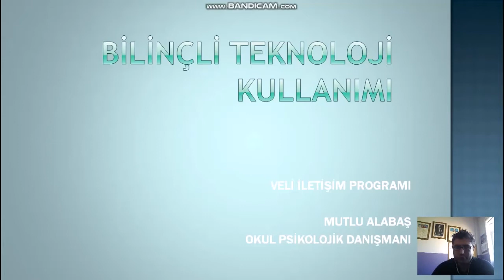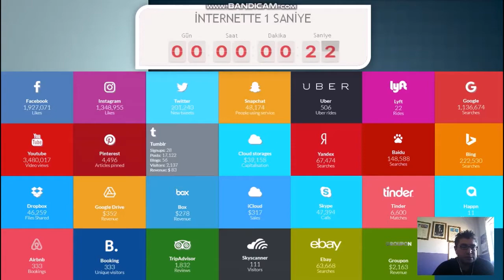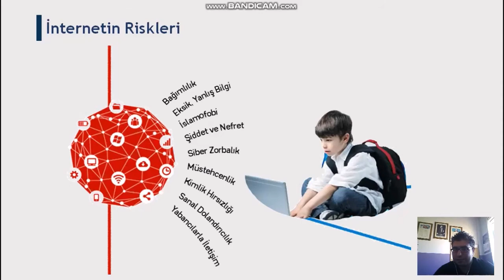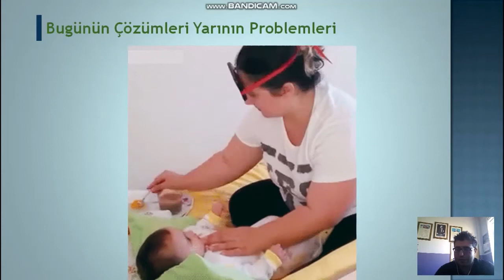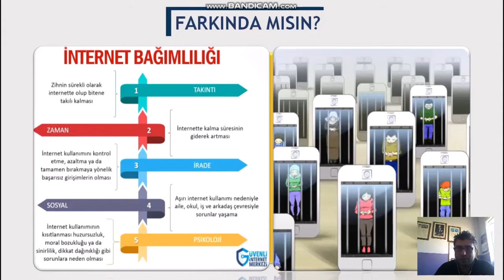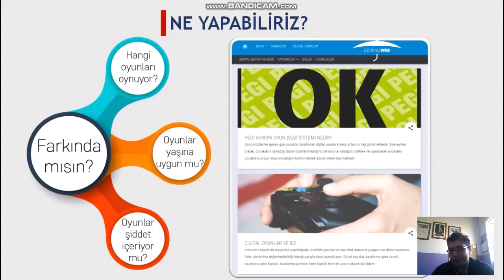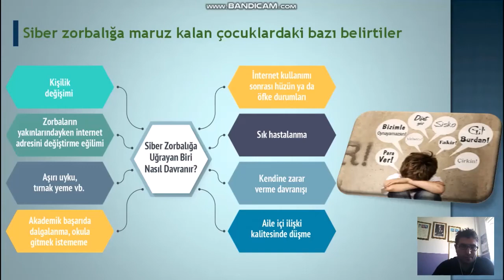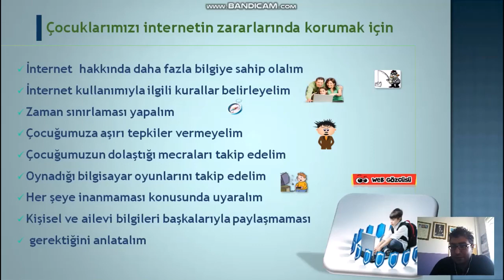BİLİNÇLİ TEKNOLOJİ KULLANIMI(VELİ İLETİŞİM PROGRAMI)